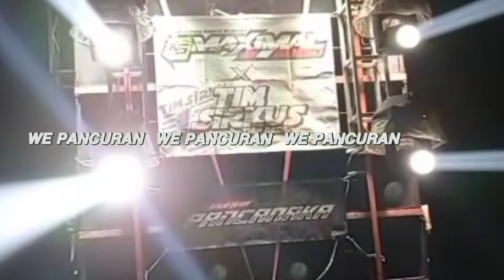K5 MAXIMAL SETTING AMUNISI Karnaval SIRAMAN KESAMBEN Suara Middle nya Icis icis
K5 MAXIMAL Karnaval SIRAMAN KESAMBEN Blitar